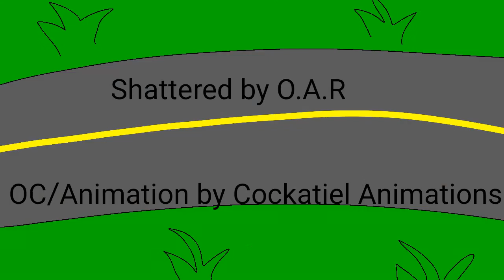Shattered AMV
I'm posting here because it took me 4 months (November 4th 2018 - March 6th 2019)

Here's the story:
Zero is confined to his property, he can't leave. He is depressed, lonely, he just wants to leave, but he doesn't know how. He thinks the house is in control of the barrier, he blames the inanimate object for his torture.
As he sits at the edge of his property he remembers the time of his childhood and his best friend, Bones.
Bones takes notice of the ghost at their deceased friend's place. They take a closer look and realize it's Zero, and joins him on the inside of his barrier. Zero is filled with joy as he is reunited with his best friend. The two sit together and wait for sunrise. Bones continued to visit Zero, waiting for the barrier to release him. What they have yet to figure out is that the house is not controlling the barrier, but the grandfather clock within the house is.